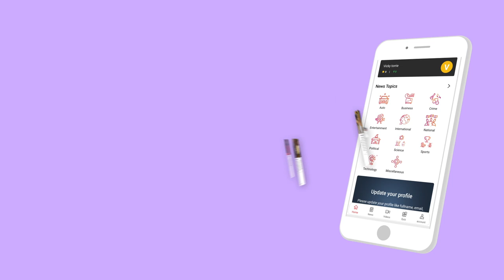டிசம்பர் மாத ராசி பலன்கள் | 12 ராசிகள் | பெருங்குளம் ராமகிருஷ்ண ஜோசியர் | December Month Astrology